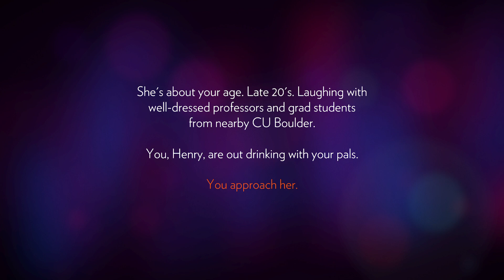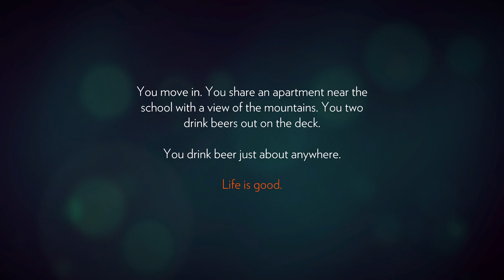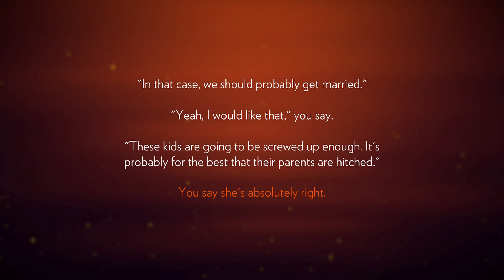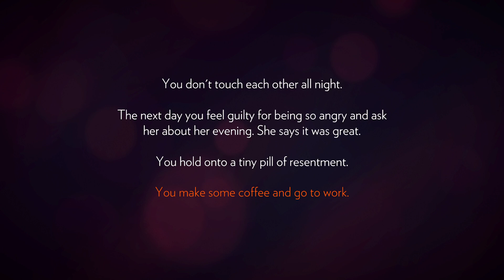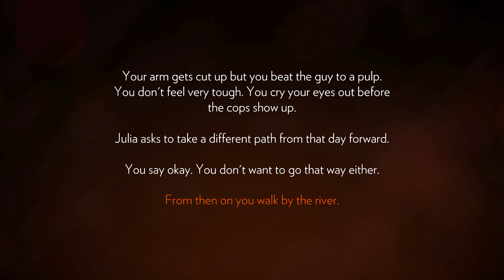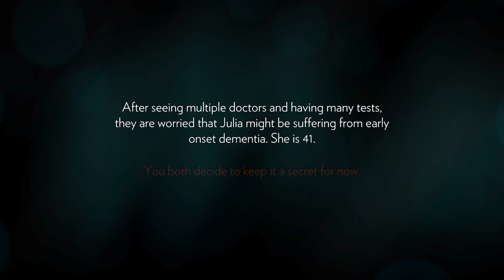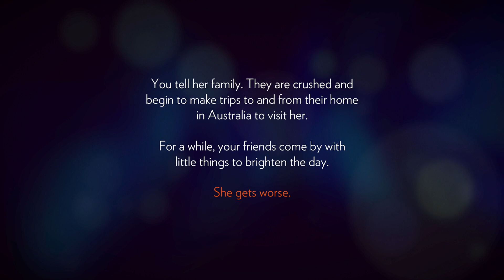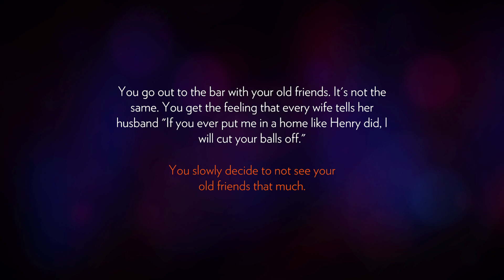Firewatch | Part 1 | THIS 8 YEAR OLD GAME IS BEAUTIFUL